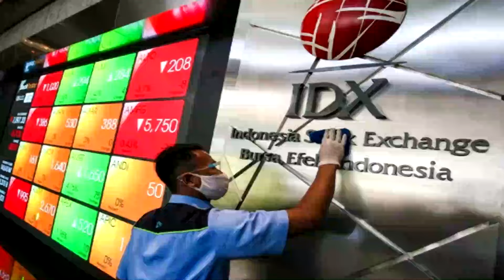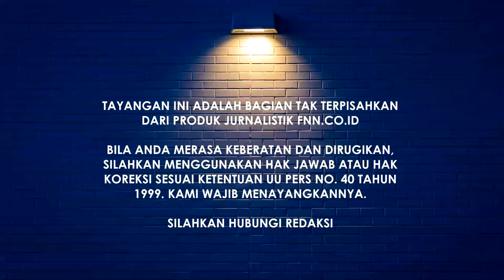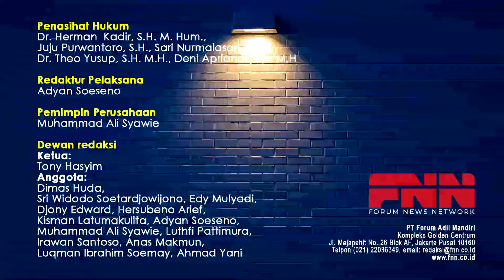UANG 1000 TRILIUN DITELAN JUDI ONLINE